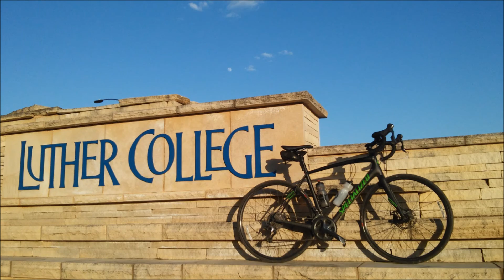Decorah Bike Ride